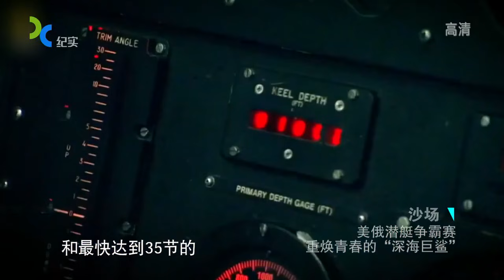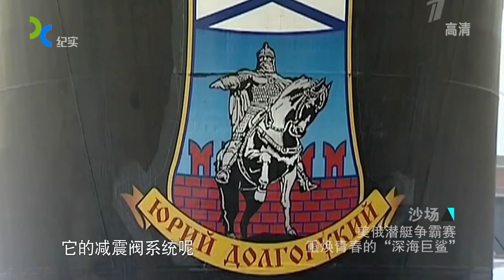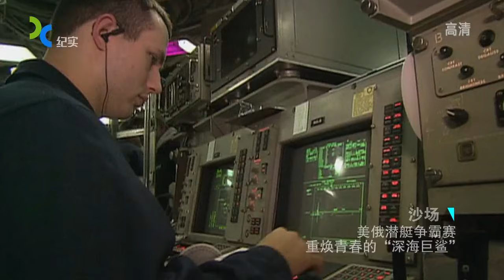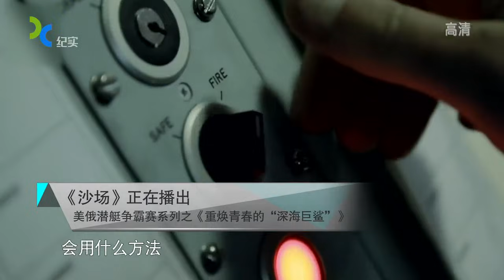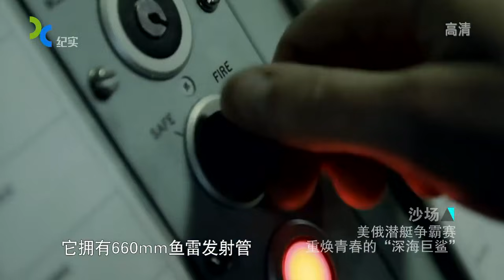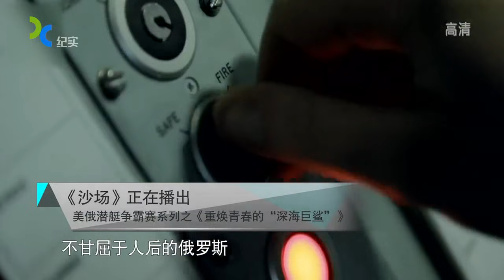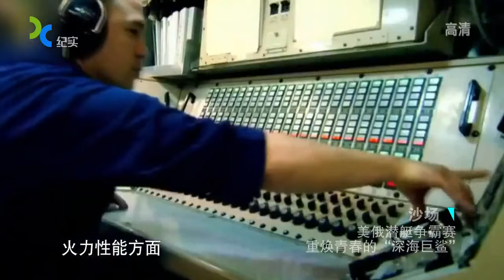杜文龙：俄罗斯台风潜艇速度快的鱼雷都追不上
阿库拉级核动力攻击型潜艇（编号971（U、V、M）级 俄语：Щука-Б，Shchuka-B，意为梭子鱼，北约代号阿库拉）是苏联研制的最后一级核动力攻击型潜艇。是目前俄罗斯海军的王牌之一。此阿库拉级为北约代号，而该词取自于俄文Akula，意为鲨鱼。而苏俄海军中却将台风级核潜艇命名为阿库拉级（Akula）。
阿库拉级总共有3个型，分别是阿库拉I型、阿库拉改进型和阿库拉II型。其中阿库拉II型的建造已经是苏联解体之后了，已知的建造了4艘，而该型潜艇也是苏联研制的最后一型潜艇。7艘阿库拉I型在1982年至1986年建造，5艘改进型则是1986年到1991年对I型进行改装或者建造。当然这些数据也具有争议，因为大部分这些数据都不是官方数据。各种资料也对改进型和II型是否为同型而矛盾。
阿库拉级仍然用苏俄常用的双壳体结构，这让阿库拉级比其他的核动力攻击潜艇下潜能力更强。阿库拉级和奥斯卡级是苏俄最安静的潜艇，这两级潜艇的安静程度可能已经达到甚至超越了最新改进的美国洛杉矶级，甚至是海狼级核潜艇。
艇级概观 舰种 核动力攻击型潜艇 舰名 北约代号命名 拥有国 北约代号命名 前型 S级 同型 不确定，已知16艘 竣工 首舰1984年 结局 9艘在役 性能诸元 水上排水 7000（+-1000）吨 潜航排水 10000（+-1000）吨 极限潜深 700米 全长 110米 全宽 13.5米 动力系统 单座压水反应堆 水上极限 32节 乘员 72-100人 鱼雷 4座533毫米鱼雷发射管 4座650毫米鱼雷发射管　可增装4-6具外置533鱼雷发射管　可携带最多近50发65型鱼雷或导弹 导弹 可装备SS-N-15“俱乐部-S”导弹 艇体结构 双壳体 自持力 大于90天